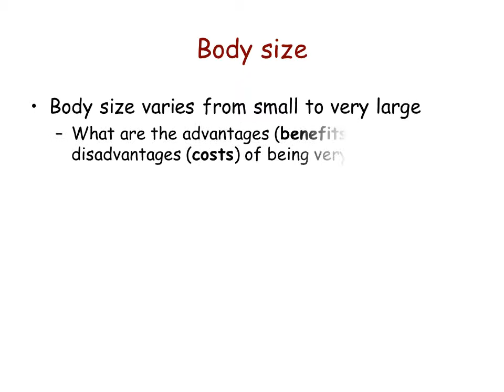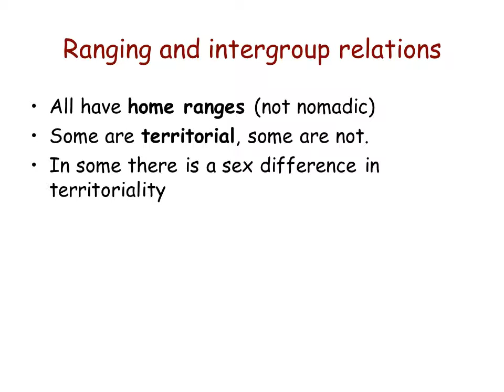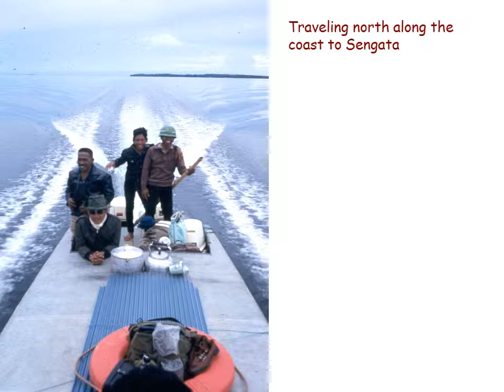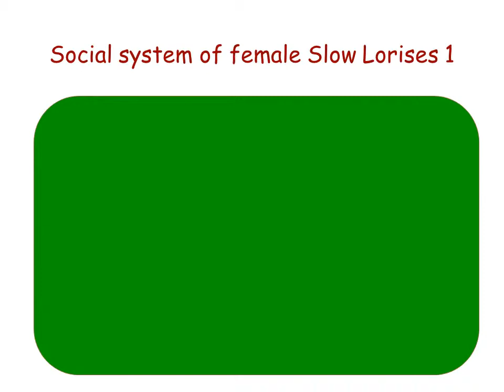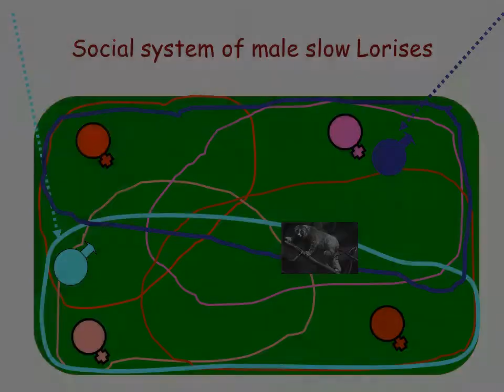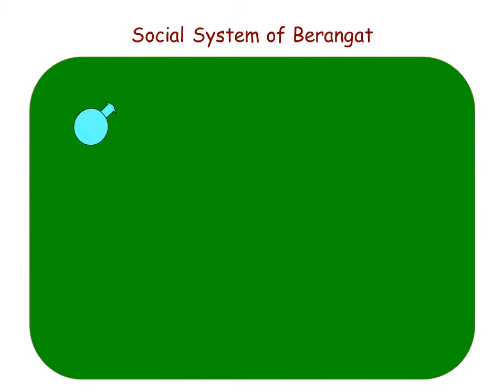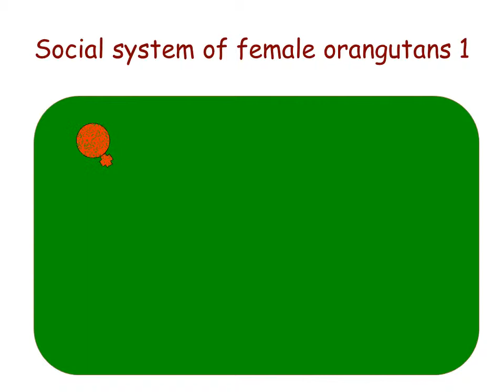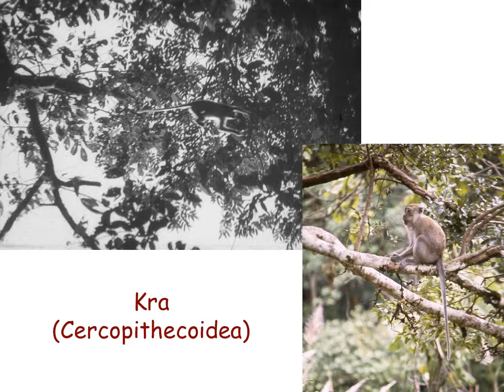Ant114: Primate Social Systems (Winter 2006)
Video from a powerpoint presentation for a lecture in Anthropology 1, UC Davis, Winter 2006. I am publishing this so I can show some of what I used to do to family and friends.